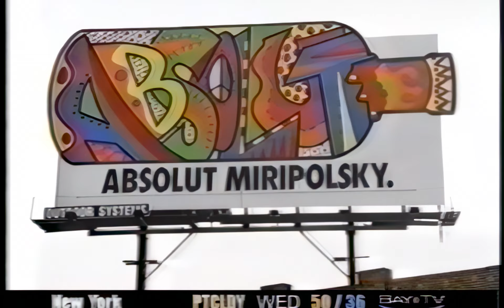Miripolsky Absolut Billboard San Francisco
Absolut Vodka selected 36 artists from across the country to be featured in a massive ad campaign entitled Absolut Artists of the 90’s. It was both a billboard and a print campaign that was developed into a nearly 40-page booklet inserted into major national publications. Andre was given one of the top 5 billboard locations in the country, with a giant billboard in San Francisco that remain posted for 2 years.